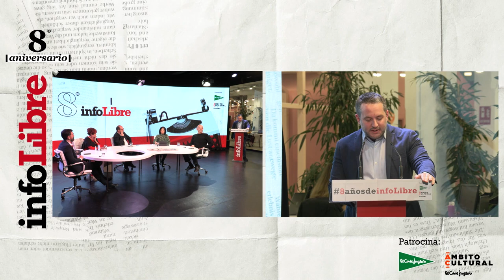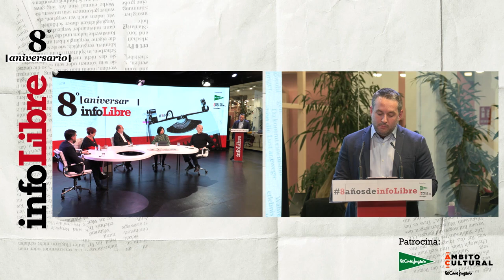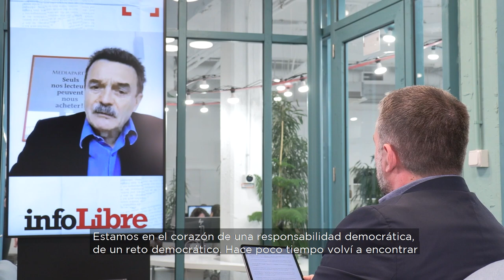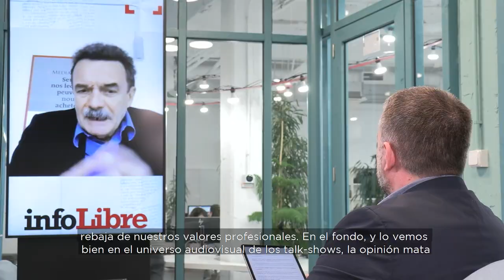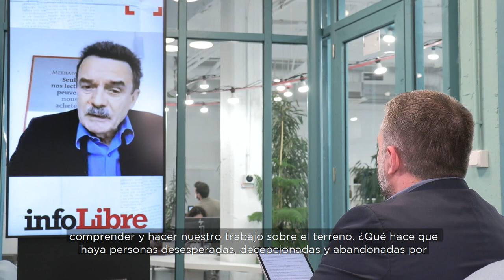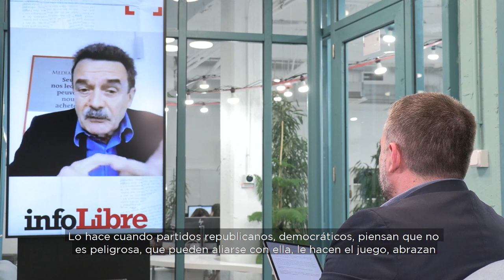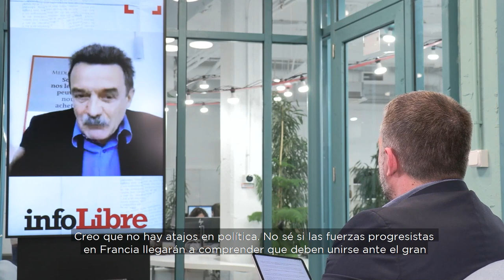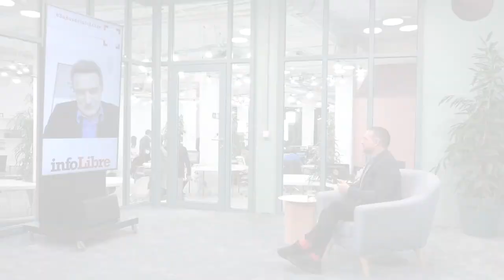infoLibre cumple 8 años con una mesa redonda sobre periodismo y democracia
Bajo el lema Un periodismo fiable para que la democracia funcione, infoLibre ha celebrado este miércoles una mesa redonda rodeado de amigos periodistas. 8añosdeinfoLibre​